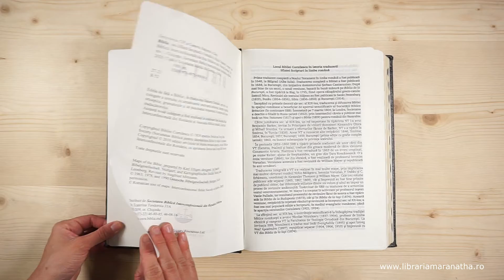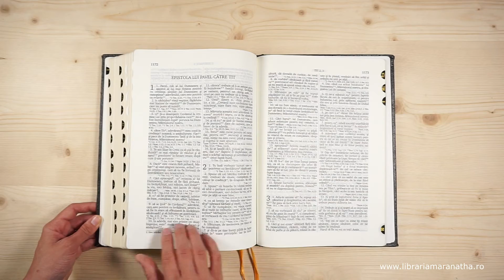Biblia de amvon, f. mare, piele groasă, neagra, scris f. mare, margini aurii, index, hărți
Caracteristici exterioare
Mărime foarte mare - 30.5 / 22 cm (dimensiune exterioară), 29.5 / 21 cm (dimensiune interioară), grosime: 4.5 cm
Copertă din piele naturală, groasă, cu burete în interior
Finisaje: index de căutare rapidă a cărților biblice (repertoar), margini aurii, cruce pe copertă
Două șnururi ca semn de carte
Biblia vine într-o cutie cartonata cu dimensiunea de 32/23/5.5 cm

Caracteristici interioare (de conținut)
Limba: română
Ediție traducere: Dumitru Cornilescu revizuită ortografic
Dimensiune caractere: 2.8 mm (caracterele mari), 2 mm (caracterele mici)
Număr de pagini: 1223 (textul biblic)
Trimiteri sub fiecare verset
Culoare pagină: albă
Materiale Auxiliare: 4 hărți biblice (Palestina în timpul Vechiului Testament, Palestina în timpul Noului Testament, Orientul în timpul Vechiului Testament, Călătoriile apostolului Pavel)